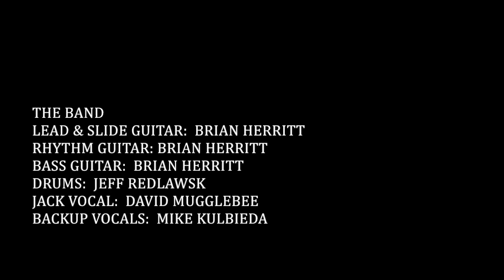LAZY RIVER ROAD | JACK STRAW - AN AMERICAN OUTLAW | DEAD COVERS PROJECT | TRACK 16/20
"Lazy River Road"
Words by Robert Hunter

Jack Straw, An American Outlaw
A musical story based on the music of the Grateful Dead
Produced by David Mugglebee

Dead Covers Project 2019

THE BAND
Lead Guitar… ..BRIAN HERRITT
Rhythm Guitar… .. BRIAN HERRITT
Bass Guitar… . BRIAN HERRITT
Piano… ..…BRIAN HERRITT
Accordion… . BRIAN HERRITT
Violin… ..…LEO KITAJIMA
Drums… ..JEFF REDLAWSK

FEATURING
Jack Straw… .David Mugglebee
Stella Blue… .…….Evanne Barcenas
Uncle Sam… . Brian Herritt
Shannon… ..…Mike Kulbieda
Althea… .…...Erin Mugglebee
August West… .Ben Cavara
Additional Vocals… .Stella Mugglebee

Narrated by Steve Gill
Album Cover Artwork by Nina Ollikainen

For more info about Jack Straw, An American Outlaw please email